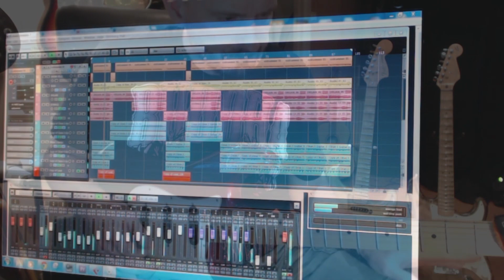Poinsettia Collaboration (Melodic Guitar Instrumental)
Walter W Kelleher Drums USA
Magnus Jonsson Bass Sweden
Morgan Pettersson Guitar & Keyboard & Komposition Sweden